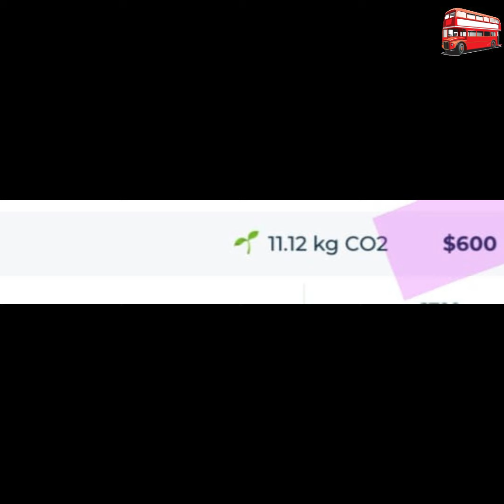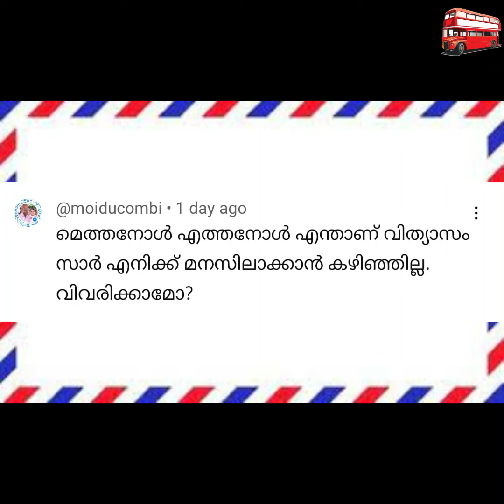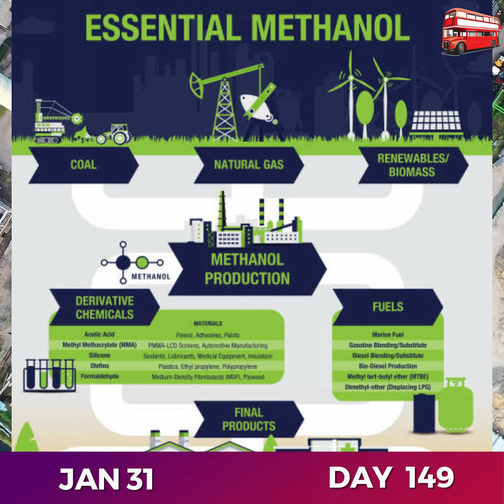ആറിരട്ടിയല്ല ചോർന്നത് നൂറിരട്ടി!(Vizhinjam Port, Trivandrum)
JAN 31 DAY 149 @doubledecker007